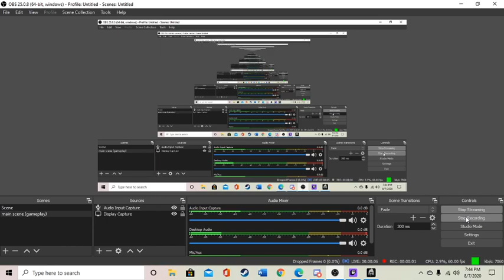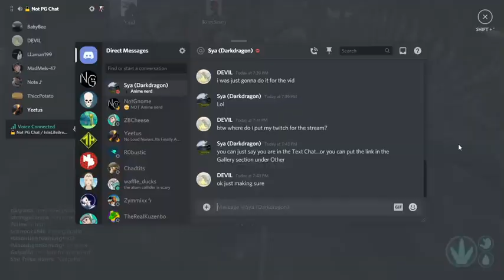Juvie Rescue Event! on the Life Breaks Free (Friendly) server #1